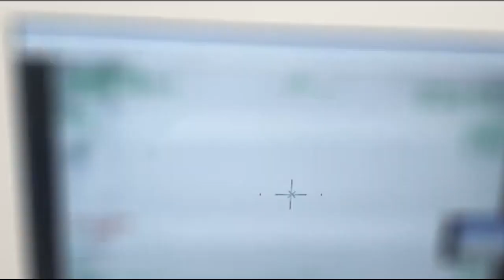TÜRKİYE SURIYEYE GİRDİ BM 51. MADDEYİ..